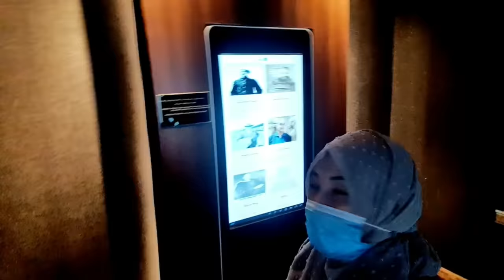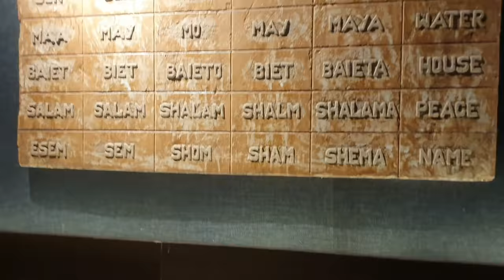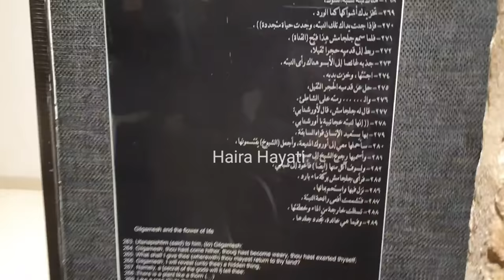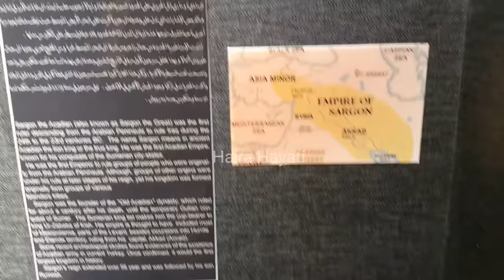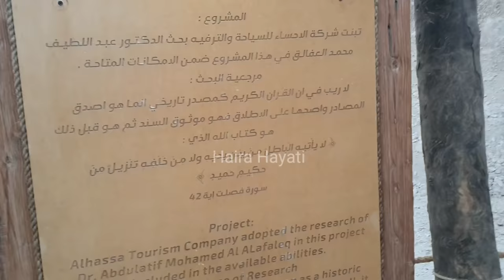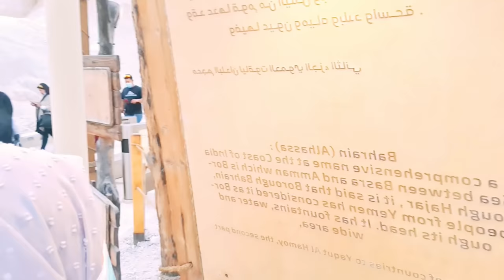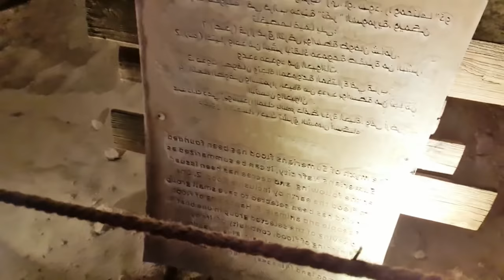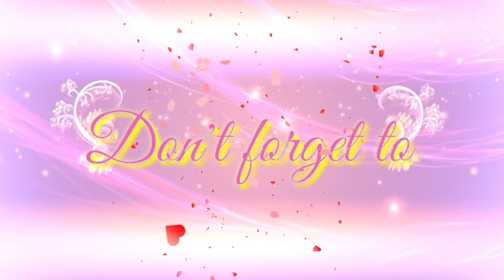ADVENTURE IN AL-QARAH MOUNTAIN (JUDAS CAVE) HOFUF, KSA🌸💕